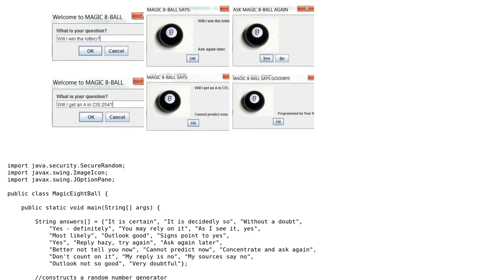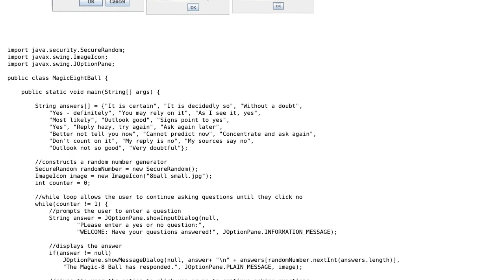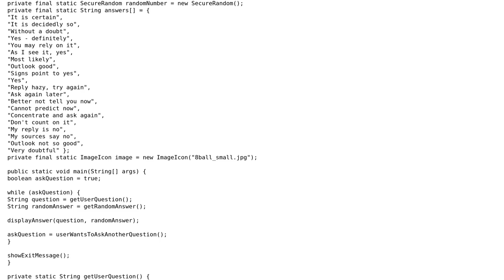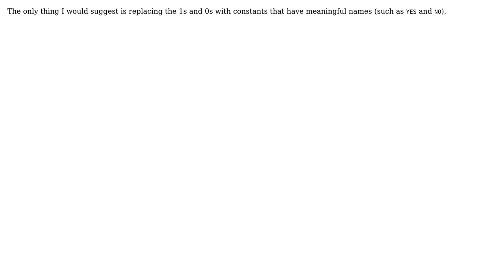Code Review: Simple magic 8 ball program (3 Solutions!!)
Code Review: Simple magic 8 ball program

With thanks & praise to God, and with thanks to the many people who have made this project possible! | Content (except music & images) licensed under CC BY-SA | Music | Images & others | With thanks to user Vogel612 user slowy user sal user Roland Illig user Joe C and the Stack Exchange Network Trademarks are property of their respective owners. You are responsible for your own actions.